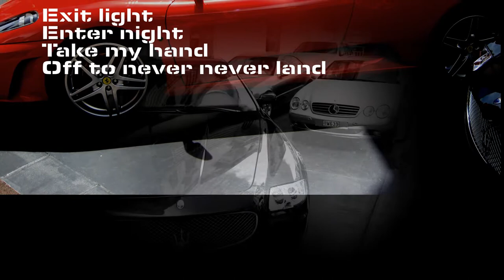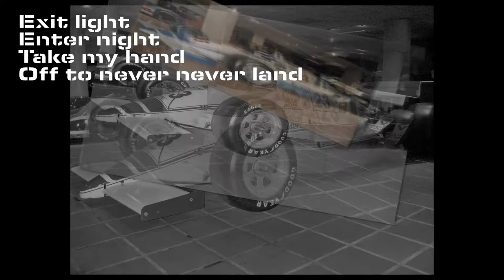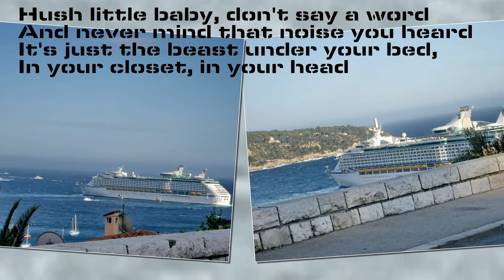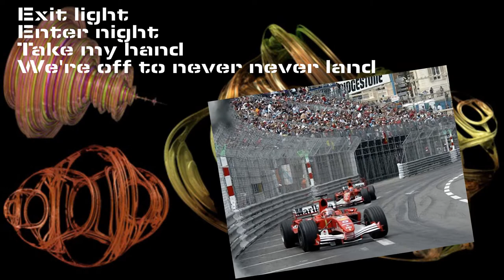Metallica, Enter Sandman (Monaco F1) + with lyrics avec paroles com letra con testo full song HD HQ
( Monaco  F1 )

Le Grand Prix de Monaco est une des plus anciennes et prestigieuses courses automobiles, disputée en Principauté de Monaco,
sur un circuit urbain conçu en 1929,
par Antony Noghes fils du Président de l'Automobile Club de Monaco,
sous les auspices du Prince Louis II de Monaco.
Cette création répondait au défi d'organiser une compétition sur le territoire exigu de Monaco (environ 1,5 km² à l'époque),
condition requise par la Commission Sportive Internationale pour que l'Automobile Club de Monaco soit reconnu internationalement.
En effet, l'autre grande compétition monégasque, le Rallye Monte-Carlo, créé dès 1911, était disputé sur les routes de nombreux pays d'Europe.

Le Grand Prix de Monaco est organisé par l'Automobile Club de Monaco fondé sous le nom de Sport Vélocipédique de Monaco en 1890,
qui organise également le Rallye automobile Monte-Carlo, des épreuves historiques, une compétition pour véhicules électriques ou hybrides et la coupe de Kart de Monaco.

La course inaugurale est remportée le 14 avril 1929 par William Grover-Williams, au volant d'une Bugatti officielle du constructeur de Molsheim.
La Principauté ne connaît depuis lors que quatorze années sans Grand Prix. Le Grand Prix de Monaco fut la seconde épreuve du premier championnat du monde de Formule 1,
le 21 mai 1950. L'édition 1952 du Grand Prix ne figure pas au programme du championnat de monde de Formule 1 car les organisateurs privilégient cette année-là la catégorie sport.
Après une éclipse de deux années sans course, le Grand Prix de Monaco reprend en 1955 avec un plateau de Formule 1. La course figure depuis cette date,
chaque année au calendrier du championnat du monde de Formule 1.

Le circuit de Monaco serpente autour du port d'Hercule, dans les rues de Monte-Carlo et de La Condamine, enchaînant les virages serrés.
La piste étroite est exigeante et rend les dépassements difficiles cependant, au fil des années,
l'Automobile Club a apporté des améliorations constantes notamment en ce qui concerne l'aménagement des stands de ravitaillement.

Parler d'anachronisme, pour ce circuit, n'a pas de sens, puisque depuis sa création, son existence est paradoxale. Cependant,
l'aura du Grand Prix et la passion qu'il inspire en font un événement incontournable de chaque saison de Formule 1. En 2010,
la FIA a fait procéder à de nouvelles modifications du circuit avec la mise en place de vibreurs plus hauts dans les deux chicanes
du circuit (nouvelle chicane du port et à chicane de la Piscine) et un resurfaçage de la voie des stands et des portions entre Sainte Dévote
et l'Avenue de Monte Carlo, entre la Place du Casino et le Portier et entre la sortie du tunnel et la chicane suivante.

Le record de victoires sur ce circuit en Formule 1 est détenu par Ayrton Senna qui s'est imposé à six reprises en dix participations.

___ ( English )

The Monaco Grand Prix (French: Grand Prix de Monaco) is a Formula One motor race held each year on the Circuit de Monaco. Run since 1929,
it is widely considered to be one of the most important and prestigious automobile races in the world,
alongside the Indianapolis 500 and the 24 Hours of Le Mans. The circuit has been called "an exceptional location of glamour and prestige."

The race is held on a narrow course laid out in the streets of Monaco, with many elevation changes and tight corners as well as a tunnel,
making it one of the most demanding tracks in Formula One. In spite of the relatively low average speeds, it is a dangerous place to race.
It is the only Grand Prix that does not adhere to the FIA's mandated 305 kilometres (190 mi) minimum race distance.

The first race in 1929, was organised by Anthony Noghès under the auspices of the "Automobile Club de Monaco",
and was won by William Grover-Williams driving a Bugatti. The event was part of the pre-Second World War European Championship
and was included in the first Formula One World Championship in 1950. It was designated the European Grand Prix two times, 1955 and 1963,
when this title was an honorary designation given each year to one Grand Prix race in Europe. Graham Hill was known as "Mr. Monaco"
due to his five Monaco wins in the 1960s. Brazil's Ayrton Senna won the race more times than any other driver, with six victories,
winning five races consecutively between 1989 and 1993.

___ (español)

Un triunfador en el circuito de Mónaco fue sin duda Ayrton Senna, que conquisto seis victorias  (1987, 1989, 1990, 1991, 1992 y 1993), cinco de ellas consecutivas, por cinco de Graham Hill (1963, 1964, 1965, 1967 y 1968) o cuatro de Alain Prost. Una anécdota curiosa es que, en este circuito de grandes campeones, los franceses Jean Pierre Beltoise y Oliver Panis han conseguido su inca victoria en Formula 1, en ambos casos, la lluvia fue un aliado inesperado. El circuito de Mónaco es cruel y no perdona a nadie.